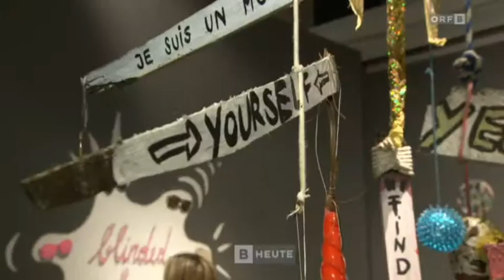La Razzia, Artist Interview ORF, Burgenland heute Exhibition Doris Schamp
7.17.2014, was the opening of the show called "Trotzphase" in the project space of the Landesgalerie in Eisenstadt. The ORF interviewed and filmed the artist putting up her show.